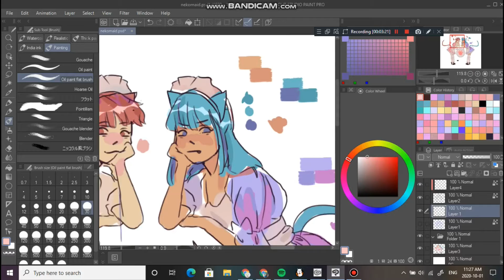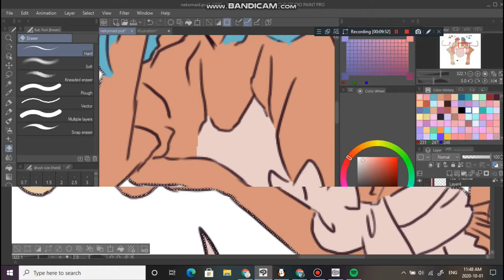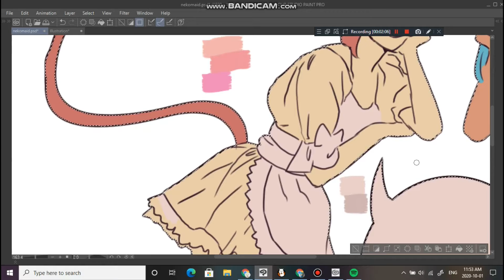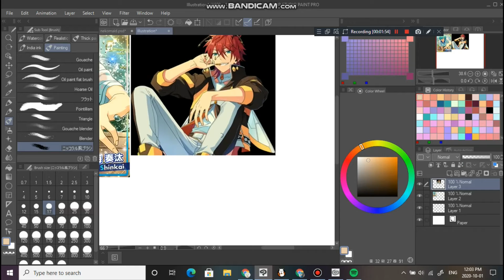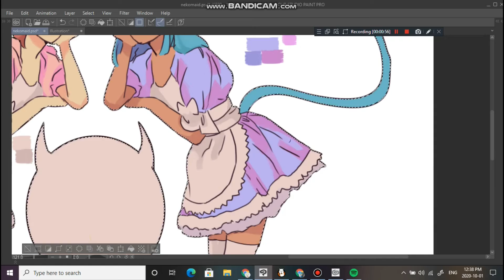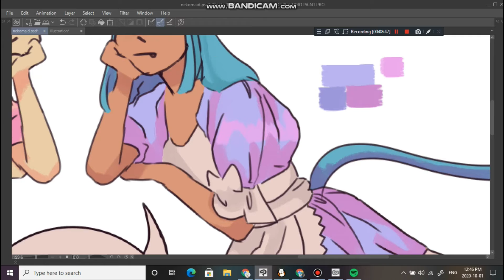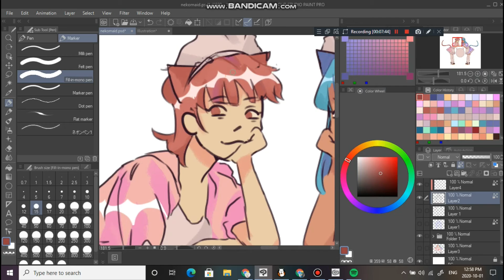NEKOMAIDS SPEEDPAINT | OC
finally let twitter bully me into drawing nekomaids. enjoy ur catgirls weirdos... and (late) happy lesbian day of visibility ! they are dating!! also this is NOT fem rinne/kanata im just a thief

PROGRAMS:
CLIP STUDIO PAINT
BANDICAM
SHOTCUT